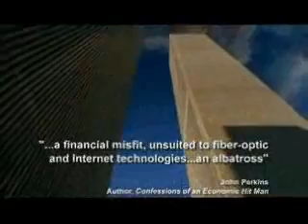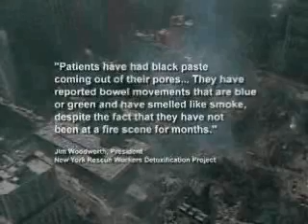The Twin Towers - Condemned Buildings in need of Costly Renovations.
From 9-11 Mysteries - Part1 Demolitions.